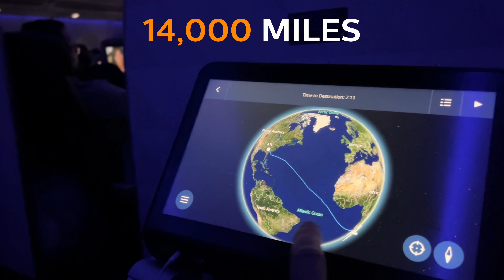I Want More: Behind the Scenes with MATTER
Go behind the scenes with MATTER in Africa, covering 14,000 miles, 15 cities, 10 partners, all in three weeks!